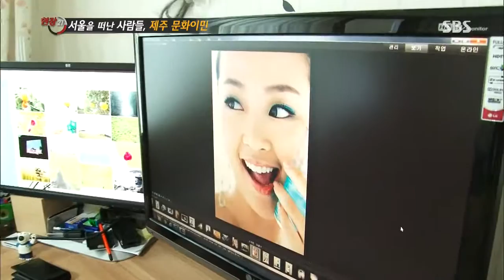2013-08-27 현장21 #3(7)